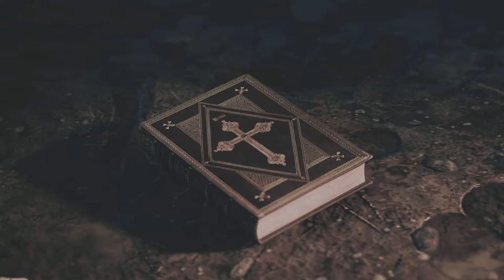STEEL RISING (TITAN THE BISHOP OF THE CITÉ) PART 14 FULL GAME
TITAN THE BISHOP OF THE CITÉ FOR NEXT POWER GRAPPLE HOOK. PETRIFICATION GRENADE IS BEST TO TAKE THE BISHOP DOWN AND A FEW AIR DASHES.